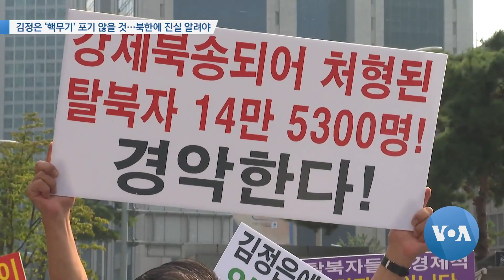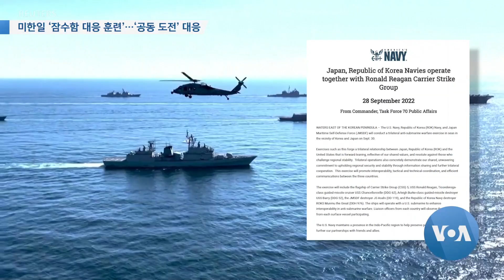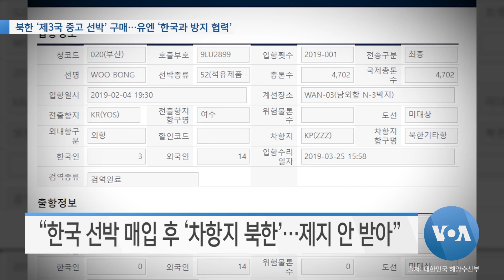[VOA 모닝뉴스] 2022년 10월 1일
김정은 ‘핵무기’ 포기 않을 것…북한에 진실 알려야 / 미한일 ‘잠수함 대응 훈련’…‘공동 도전’ 대응 / 미한 북핵수석대표…‘미한일 3국 공조’ 강화 / 미·일·호주 국방장관 회담…‘북한 문제’ 논의 / 북한 ‘제3국 중고 선박’ 구매…유엔 ‘한국과 방지 협력’ / 한국 북한인권대사·EU…‘북한 인권 증진’ 논의